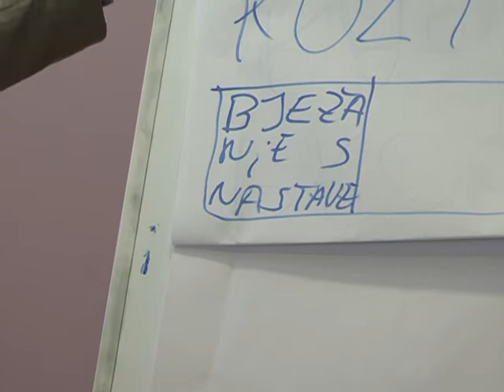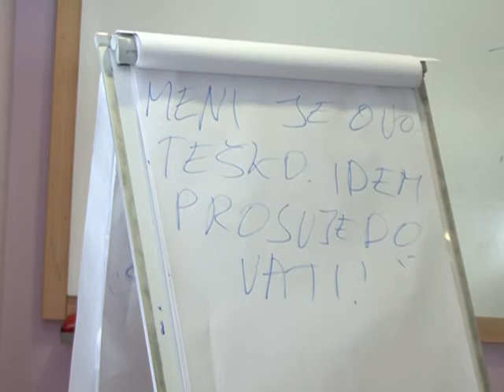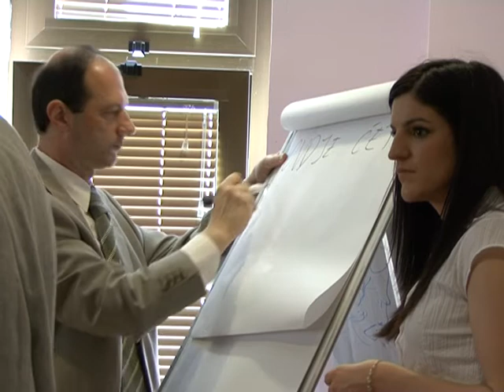Novinarstvo Dubrovnik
Miroslav Stipović -autor Doris Vodopić Kristina Vegar Josip Vučković
Novinarstvo Odnosi s javnošću Đorđe Obradović Milan Kiperaš Stjepan Malović Mato Brautović Ivana Paris Mihovil Španja kantina radio unidu Punkt predavanja fakultet novine Medianali Dubrovački medijski dani diplomanti prvostupnici brucoši učenje humor comedy komedija fotografiranje Michael Kunczik fax studenti i studentice Sveučilište studij novinar Novine